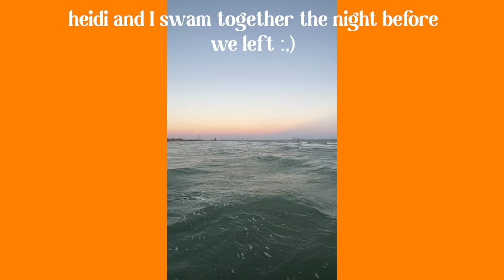WEEKEND VLOG: Texas wedding, black dress ootd, Trader Joe’s fall haul!!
I went to Texas for a family wedding! I had so much fun celebrating, and spending time with my family, it was the best!! I have been traveling so much lately, so I was glad to get a few pumpkins from Trader Joe’s when I got home too :)

op_aipsfitsgretawilson_67ZCEQJ3D1MK3JERGAQB

Video Editor: @kylieobrienn
LOVE YOU.